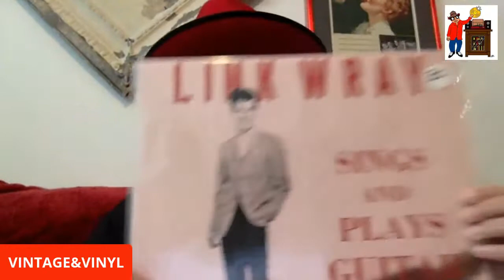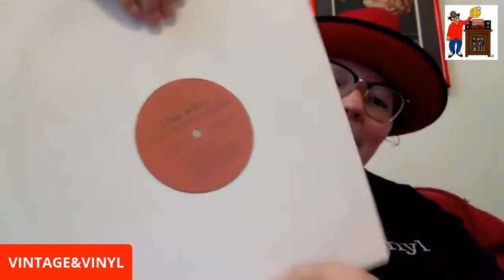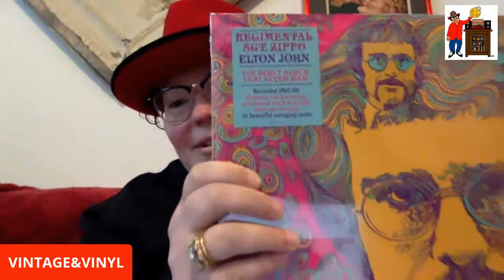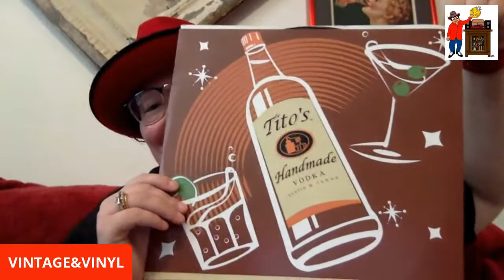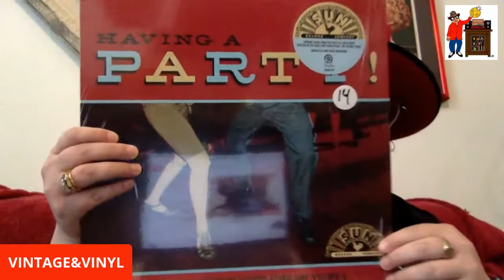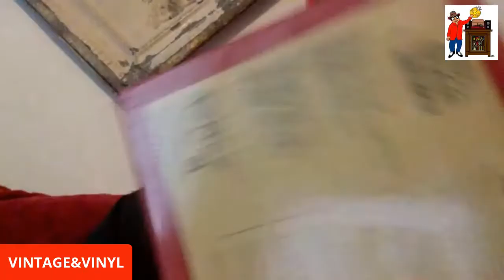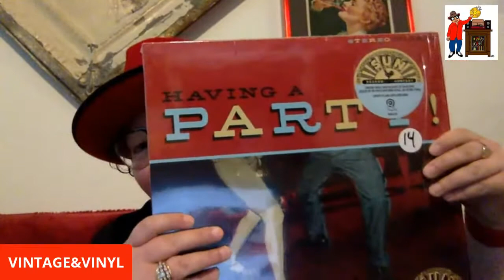SURPRISE RECORD STORE DAY UNBOXING